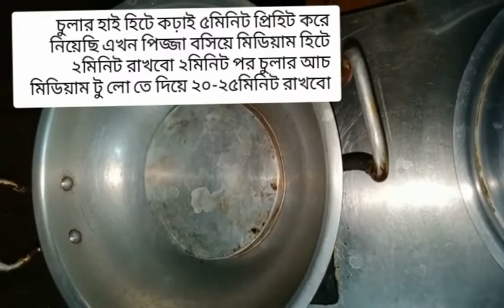গ্যাসের চুলায় পিজ্জা তৈরির রেসিপি|Pizza recipe Bangladeshi style pizza